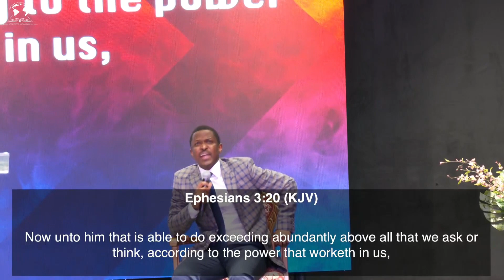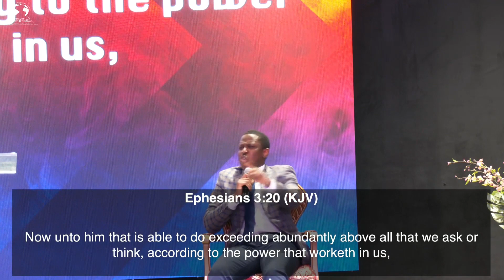THE POWER OF THE MIND PART 4